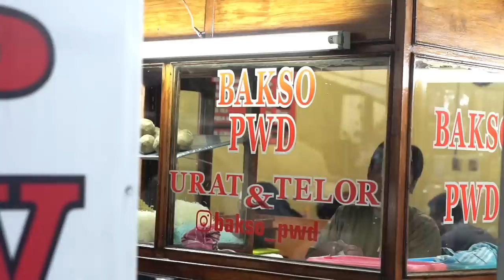PEDES NYA BIKIN MERINGIS, ISIAN DAGING BAKSO NYA GEDE-GEDE!!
Hi guyss, di video ini gw datengin tempat makan penjual Bakso yg terkenal banget di daerah Pamulang.. Katanya ini enak banget makanya gw datengin dan bakal gw review namanya Bakso PWD alias Purwodadi.. Nahh penasaran kan??

Bakso PWD
Alamat: RT 01 RW 04 Kelurahan Pamulang, Gg. Raden, Pamulang Bar., Kec. Pamulang, Kota Tangerang Selatan, Banten 15417